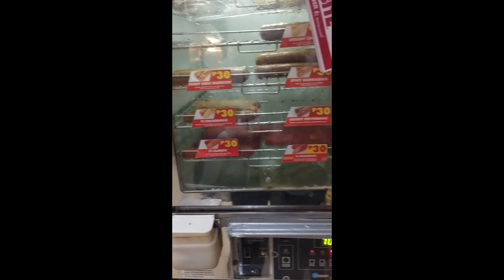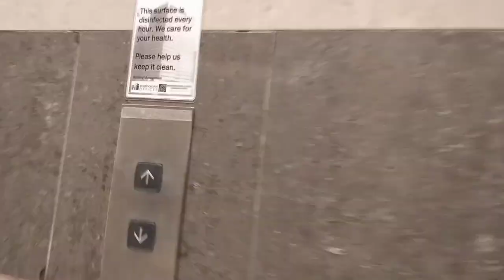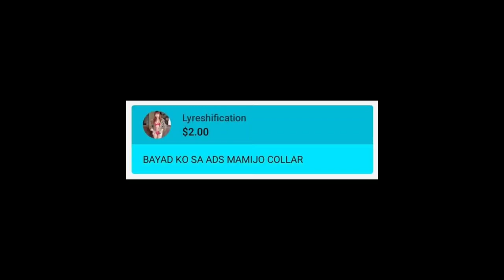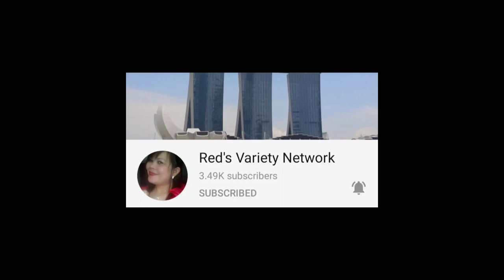CALL CENTER LIFE UNDER LOCKDOWN | METRO MANILA BALIK MECQ | BUHAY CALL CENTER | BAYANING PUYAT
Hello mga bebelabs!!!

For today's video ay samahan nyo po ako sa pakikipagsapalaran sa kalsada sa pagpasok sa aking trabaho bilang isang Call Center Agent o isang nagtatrabaho sa gabi. Dahil under Modified Enhanced Conmunity ulit ang Metro Manila dahil sa lalong tumataas na kaso ng COVID 19, tigil pasada na naman ang mga public transportation at nagimplement ng curfew ang gobyerno, matinding sakripisyo para sa mga walang mga pribadong sasakyan ang bumiyahe at pumasok sa trabaho lalo na sa mga nagtatrabaho sa gabi.

Shoutouts to my Superchatters and New Channel Members..